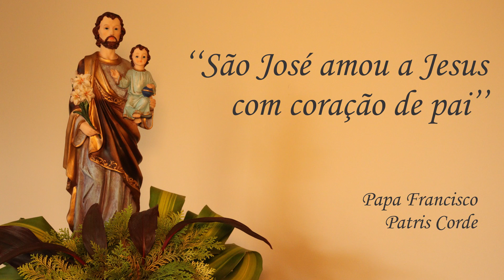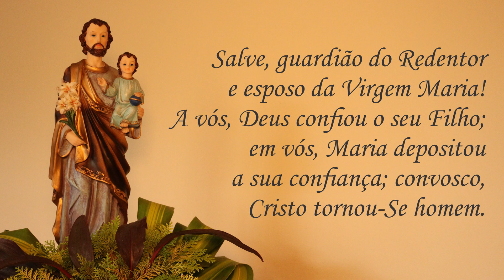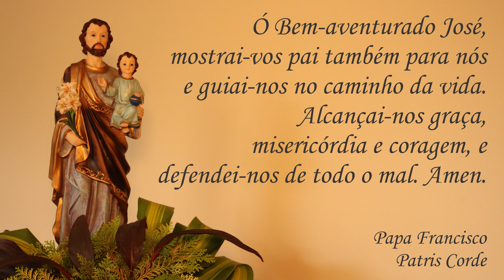SOLENIDADE DE SÃO JOSÉ - ESPECIAL - OS PALOTINOS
Louvado seja Nosso Senhor Jesus Cristo! Hoje, Solenidade de São José, temos a alegre colaboração dos nosso confrades da Província Nossa Senhora Conquistadora, dos Padres e Irmãos Palotinos, com sede em Santa Maria (RS). Com o Pe. Airton Dellazen, SAC, meditaremos sobre as virtudes de São José, com base na Carta Apostólica Patris Corde, do Santo Padre, o Papa Francisco, onde é instituído o Ano de São José.
Bom aprendizado e oração a todos!